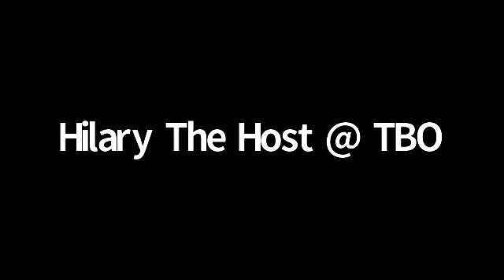Saturday Morning Shabbat Service, May 9, 2020